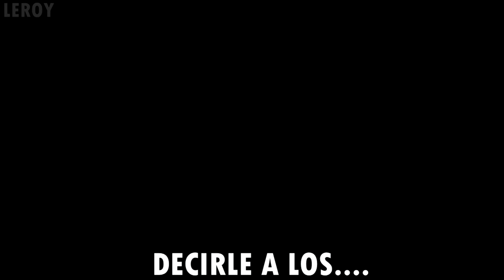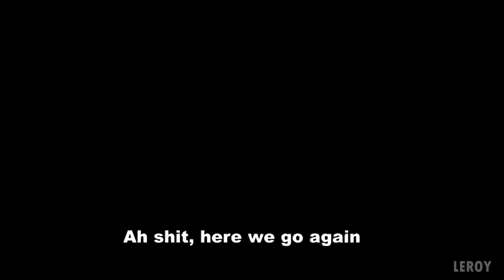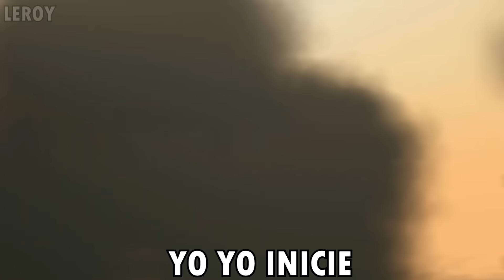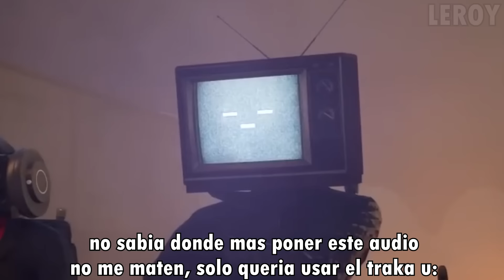SKIBIDI TOILET CON MEMES 2023 COMPLETO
Hola soy TheLeroy21 o 21 para los amigos , y espero que te guste este video :3
creador original de skibidi toilet @DaFuqBoom